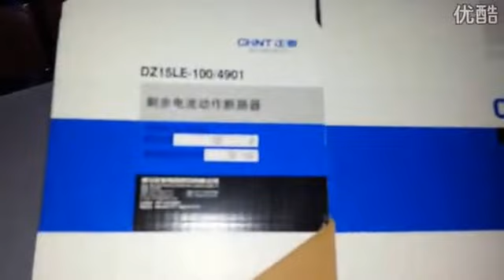corrugated paper box making machine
Wendy
Zhejiang New Royal Machinery Co., Ltd (Ruian Gaoke Machinery Co., Ltd)